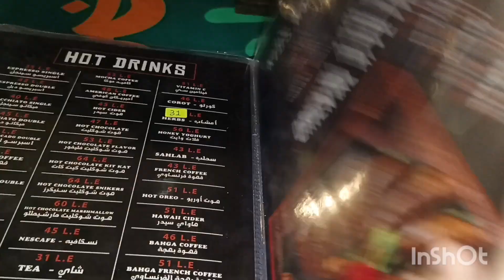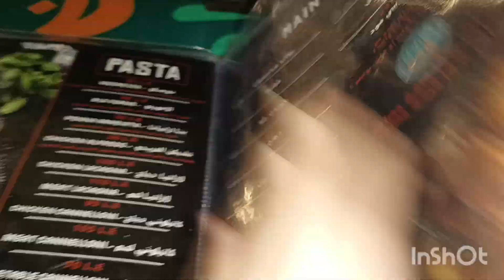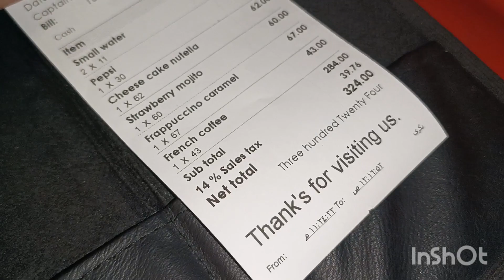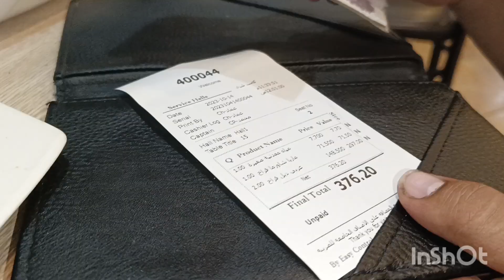روح قلبي خرجني خروجه قمر زيه بس للاسف حصلت حاجه كانت هتبوظ الخروجه بس ع مين اتبسط برضو